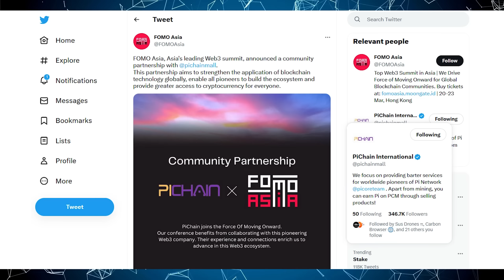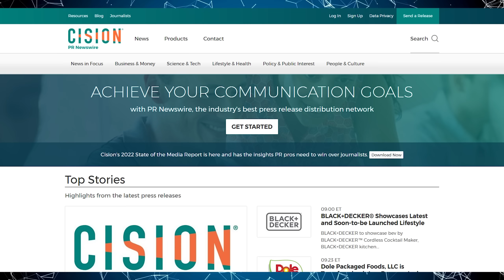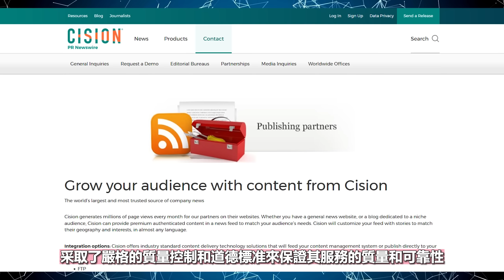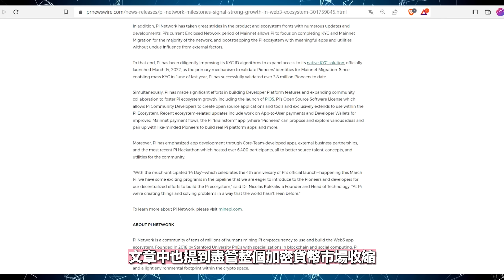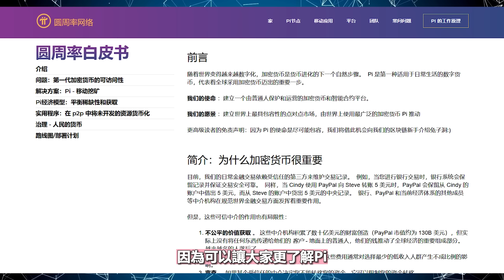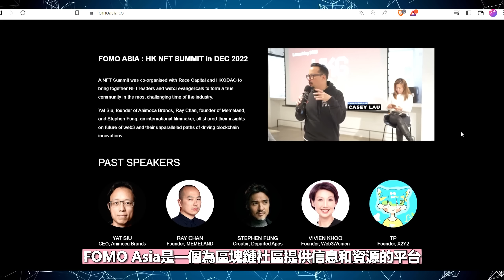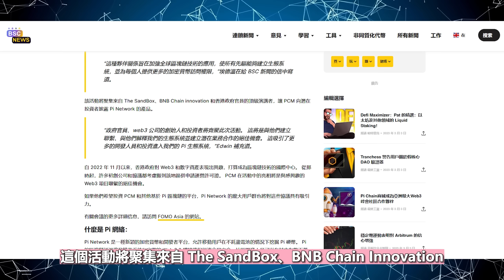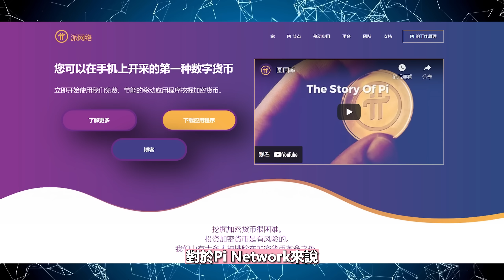【Pi Network消息更新】FOMO Asia宣布與 Pi鏈商城成為合作夥伴 | 全球曆史最悠久的企業新聞美通社PRNewswire對 Pi Network 進行深度報道 | 手機挖礦賺錢App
邀請碼    - xiaoxuan1314

USDT地址
BEP20👉0x6877486d4058624c8d67ad798e42ee8f105590c1
TRC20👉TD5A27bkkWGMR9sRMcFYKH4U8ZdbsqzgCh

  ◎ Hi Dollars (目標是成為全球的區塊鏈銀行)
了解更多 (請觀看第八至第十的影片)

 ◎ Bee Network
  邀請碼    ► xiaoxuan1314

 ◎ TimeStope
  邀請碼    ► xiaoxuan131

邀請碼    ▶️ ZSKEOL

邀請碼    ▶️ 29xp

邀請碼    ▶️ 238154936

邀請碼    ▶️ 36341

邀請碼    ▶️ H5WSYM

✥影片目錄✥
0:00   介紹
0:33   今天的主要內容
1:01   两個Pi幣新資訊
1:02   ➀全球曆史最悠久的企業新聞美通社 PRNewswire對 Pi Network 進行深度報道
5:22   ➁Pi Chain Mall 成為亞洲最大 Web3 峰會的社區夥伴！
8:38   總結